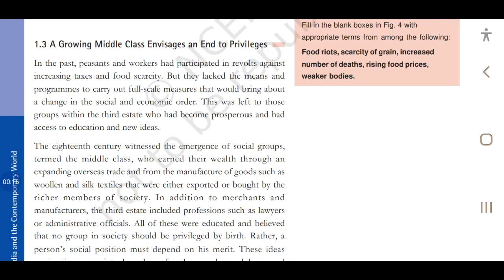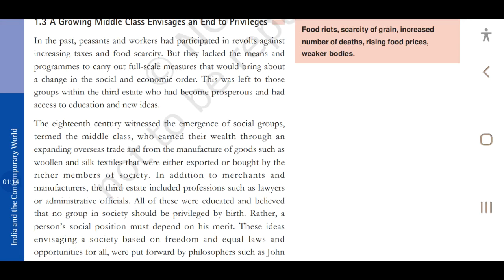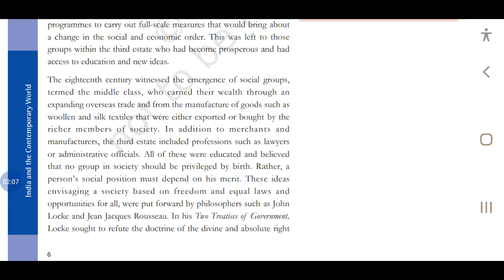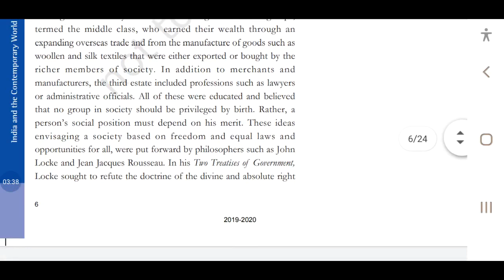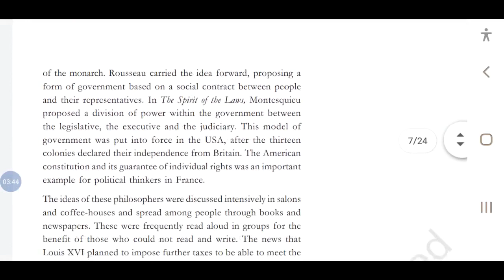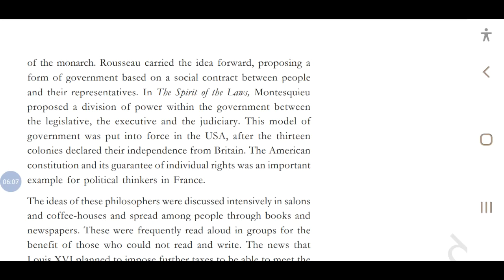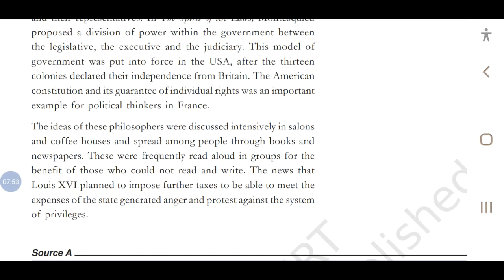Class 9 Social Studies History chapter 1 part 6